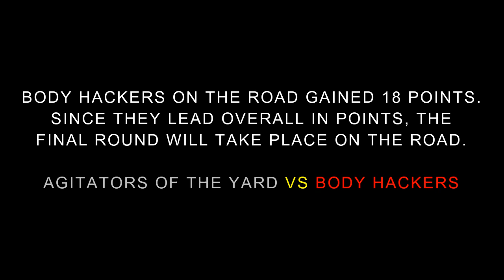CS3T2024: Week 8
The MATRIARCH is fed up with her 3rd-in-command, Tiger Lee.  Natural Born makes major moves!  The runner up team from Crashing Seas goes for rank 1 in a once per year chance.  Rank 20, Devilution Storm consisting of DNC Devil and Emerald Storm will face the current reigning tag team champions, the cross-faction tag team of The Lair's Solstice and Focused Aggression's Beigen.  This is a non-title match, but a win would see the challengers set for after Typhoon's End 2024.